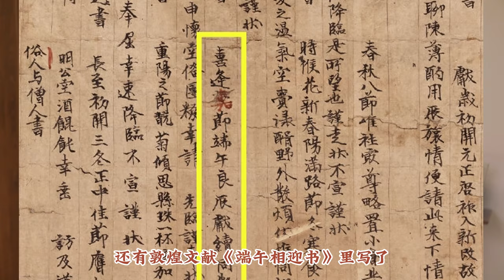端午節到底是「安康」還是「快樂」？它還跟甲骨文有關係？